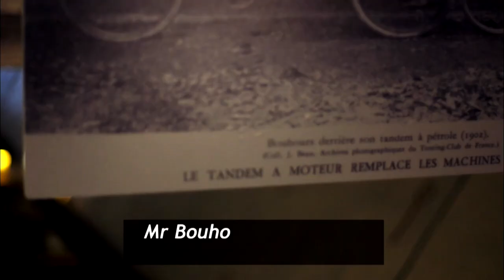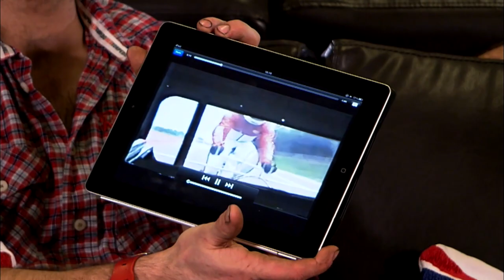Britain's Fastest Cyclist: Speed With Guy Martin - S01E01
In the first episode of the first series of Speed with Guy Martin Guy attempts to break the British record for speed on a bicycle: 110mph. See Guy preparing for his record attempt here.